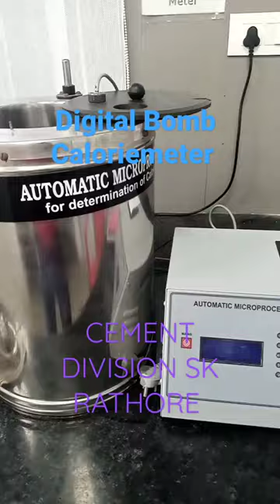Digital bomb calorimeter Coal test by bomb calorimeter